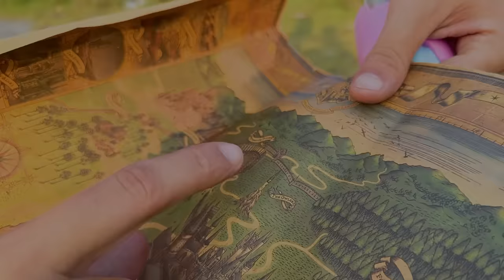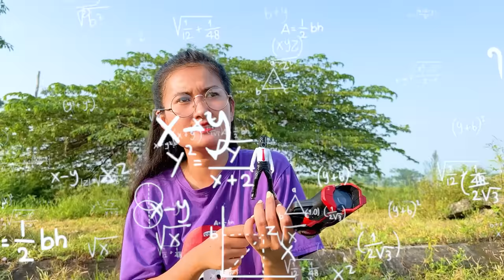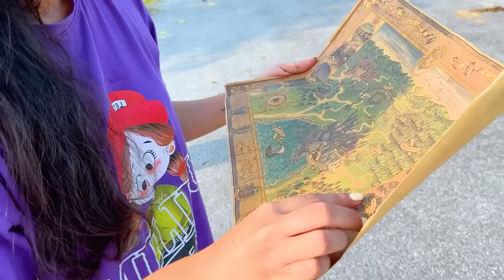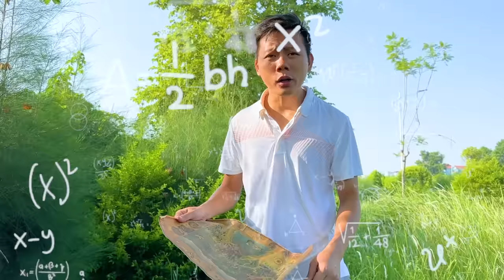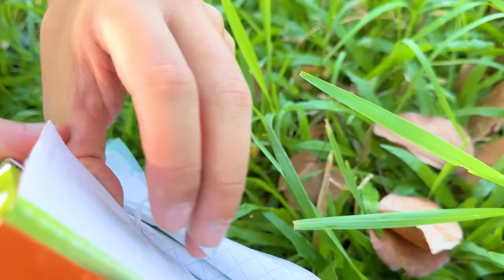Changcady và nhiệm vụ tìm kiếm TV man, camera man, speakerman, gặp phải skibidi toilet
Changcady và bạn Nhím được Titan TV giao nhiệm vụ tìm kiếm các chiến binh robot đang thất lạc: TV man, camera man, speakerman. Liệu rằng hai bạn có gặp phải skibidi toilet 61, các bạn cùng xem nhé